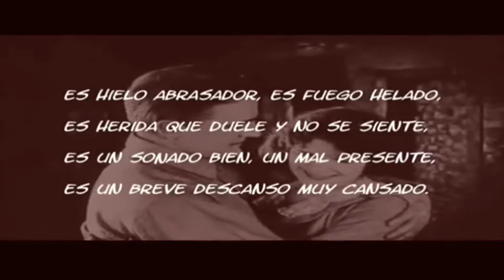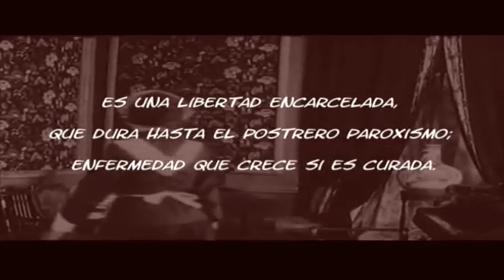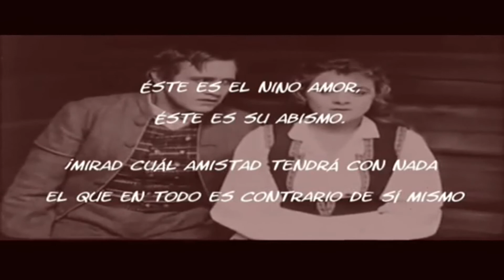Camouflage - Love is a shield (Long Version)